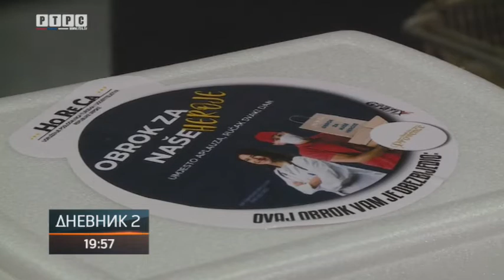Udruženje ugostitelja u humanoj misiji - obroci za zdravstvene radnike